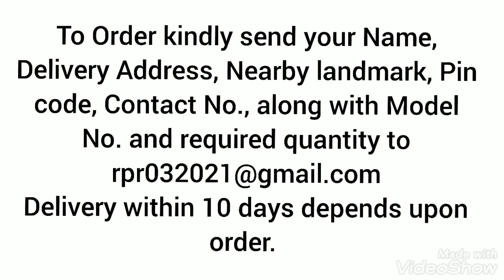Beautiful saree collection 2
Product: Beautiful Saree Collection2
Delivery of Order: subject to availability
Delivery days: within 10 days subject to no. of orders.
Return policy: take video when opening the pack. subject to approval.